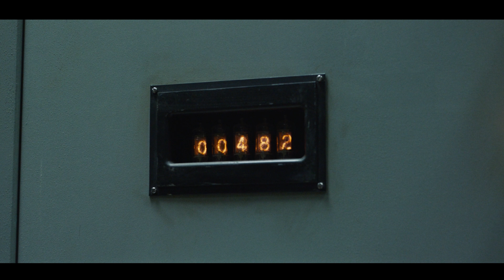☢️ HBO vs Reality: Chernobyl Control Room ☢️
Chernobyl HBO miniseries vs Chernobyl Nuclear Power Plant now. Chernobyl Control Room tours are finally established. Now the nuclear power plant is opened for official visits. Adventure Tours in Ukraine presents the exploration of Unit 4 control room, Golden Corridor, reactor hall of Unit 2, etc.

*Some fragments are taken from HBO miniseries